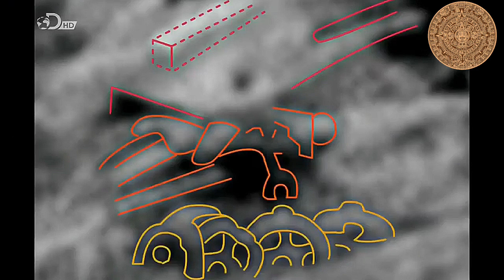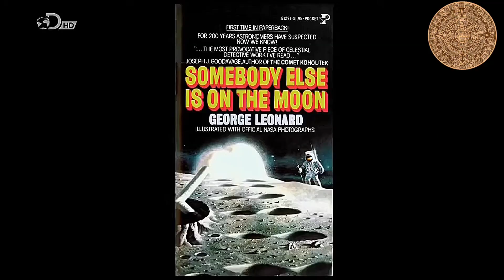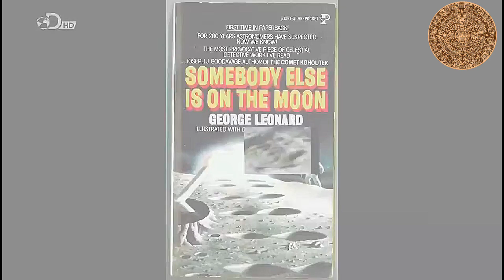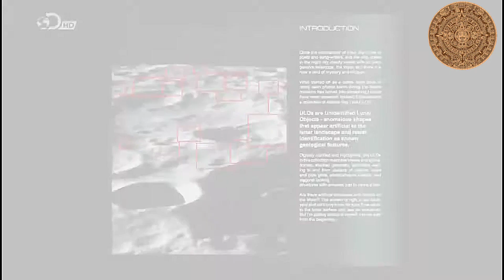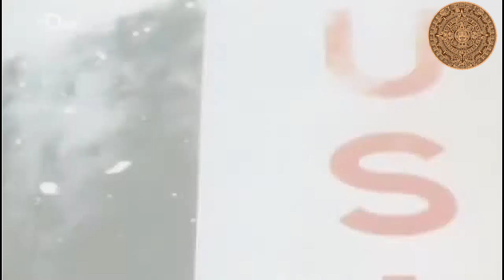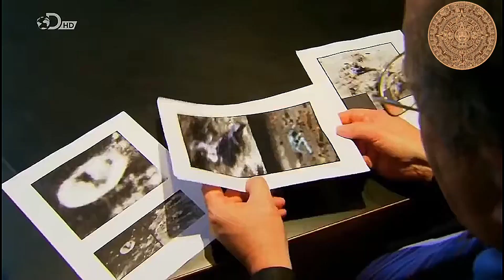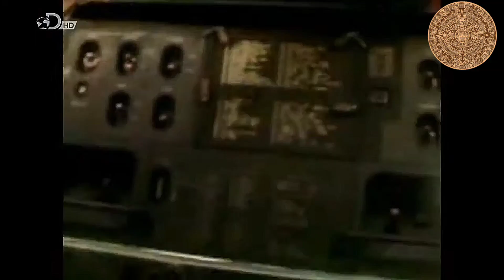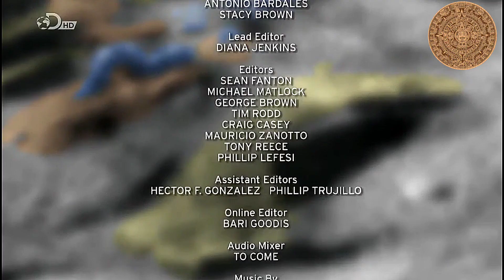Aliens auf dem Mond - Doku - Deutsch - 2015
Eine spannende Doku über extraterrestrische Machenschaften auf der dunklen Seite des Mondes auf Deutsch von 2015

Entdecke Astronautas Pré-históricos auf soundcloud